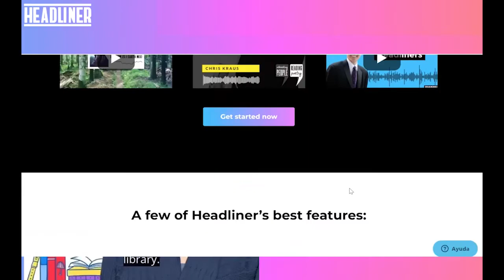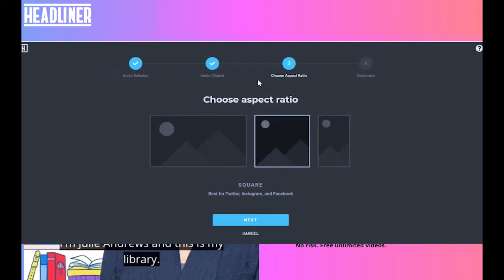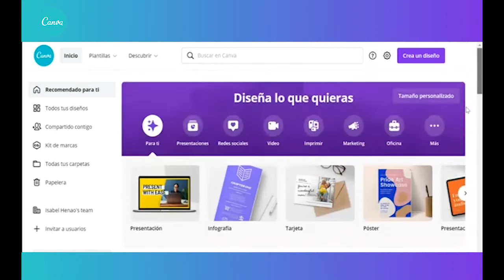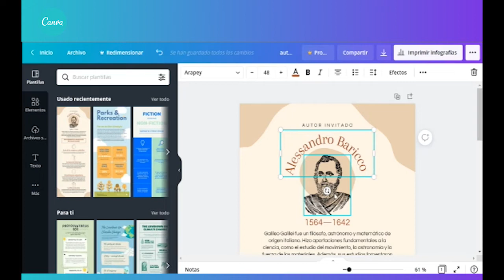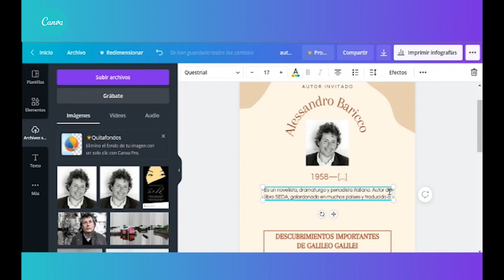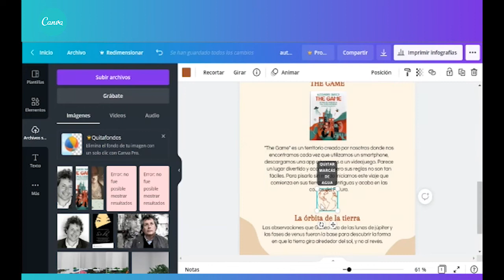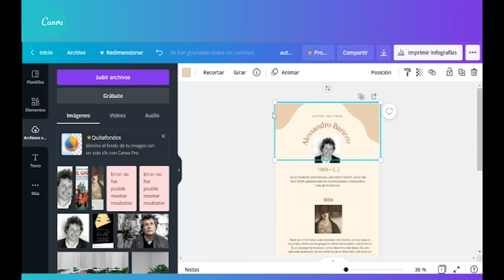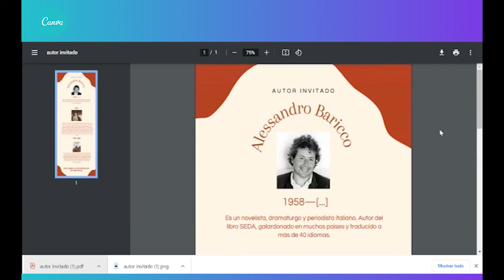Taller 10. Cápsulas digitales para crear contenidos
Realiza: Caja de Compensación Familiar Comfama.